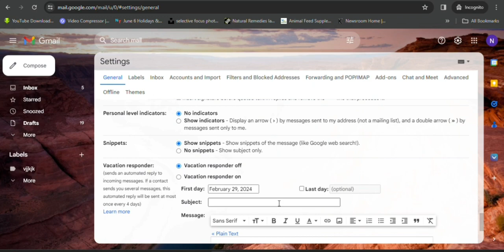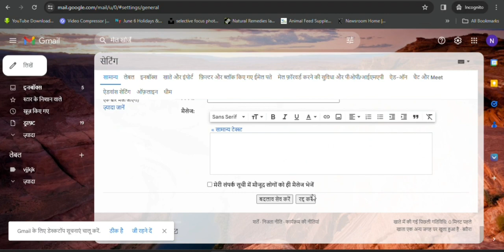How to change default language in Gmail | Gmail Expert Series Part 12/15